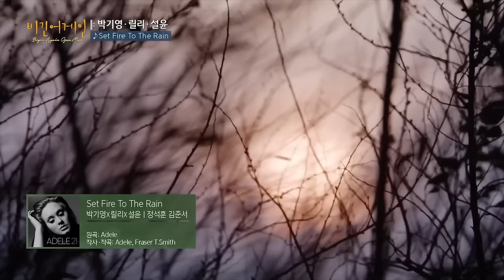Lily (릴리), Sullyoon (설윤) & Park Ki Young (박기영) - Set Fire To The Rain | Begin Again Open Mic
Lily (릴리), Sullyoon (설윤) & Park Ki Young (박기영) - Set Fire To The Rain | Begin Again Open Mic (비긴어게인 오픈마이크) | 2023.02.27